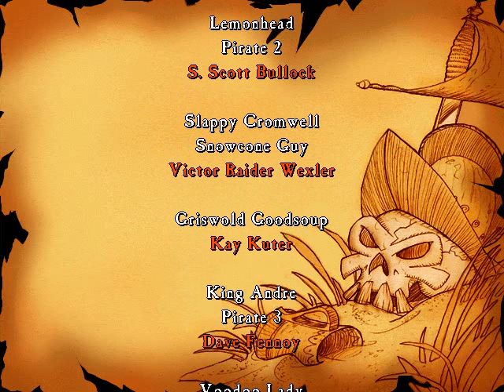Monkey Island 3: The Curse of Monkey Island Walkthrough part 15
Part 6: Guybrush kicks butt once again